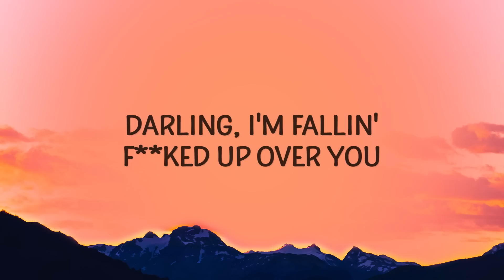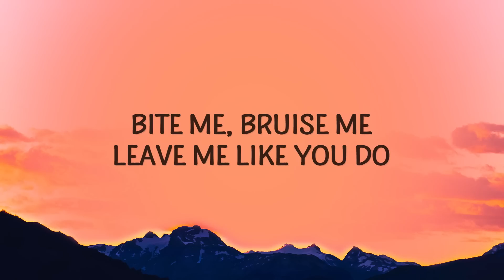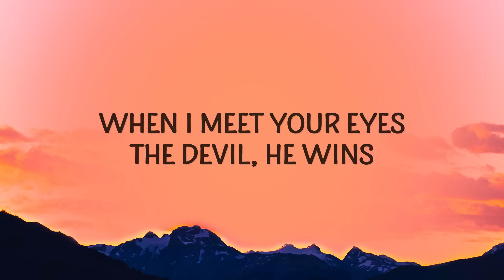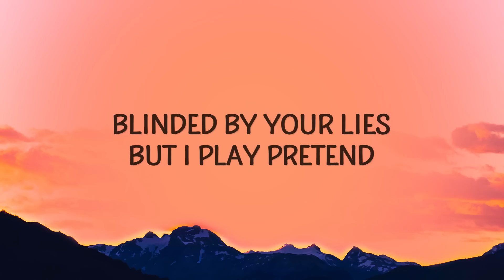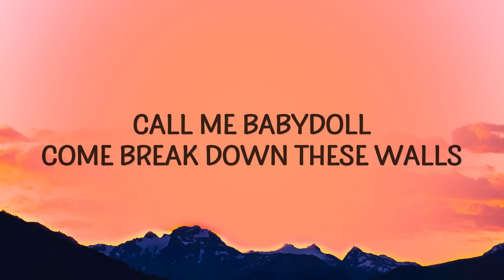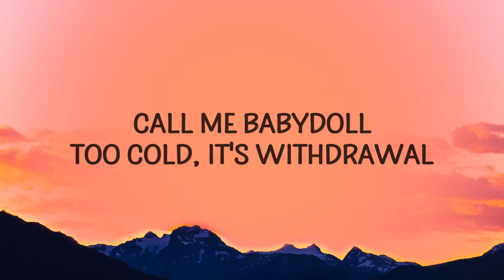BABYDOLL Sped Up - Ari Abdul (Lyrics)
BABYDOLL Sped Up - Ari Abdul
Call me baby doll

(Lyrics):
[Intro]

[Verse 2]
Oh father, forgive me for all my sins when I meet your eyes
babydoll,baby doll,babydoll speed,babydoll sped up,
call me babydoll,babydol,babydool,baby doll sped up,
The devil, he wins blinded by your lies
But I play pretend (Play pretend)